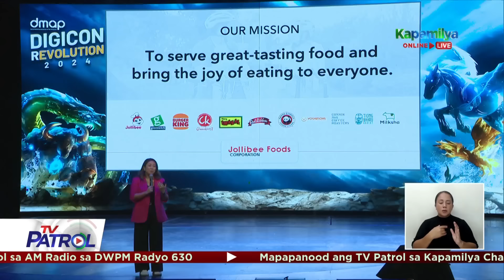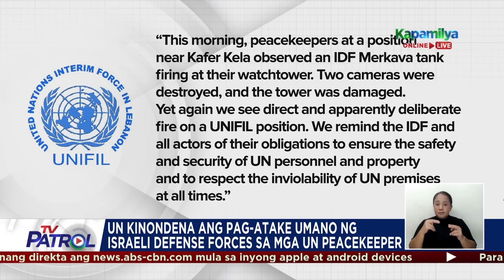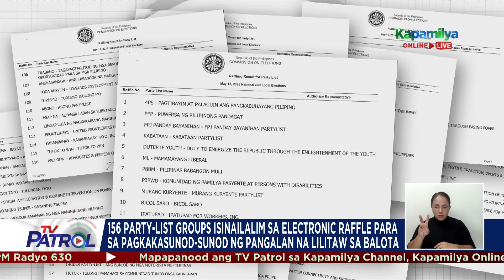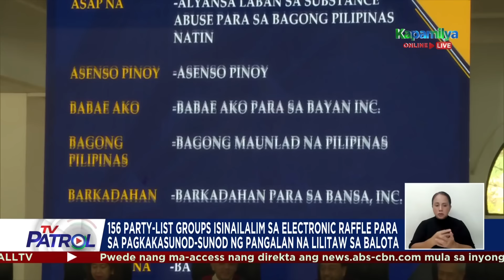TV Patrol Playback | October 18, 2024